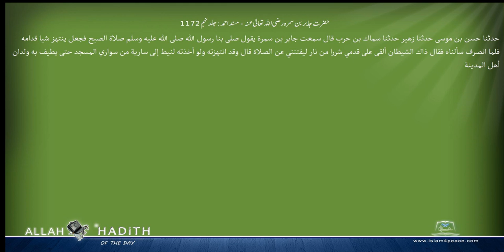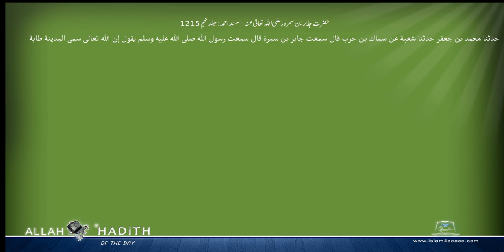حضرت جابر بن سمرہ رضی اللہ تعالیٰ عنہ مسند احمد Musnad Ahmad Islam4Peace com